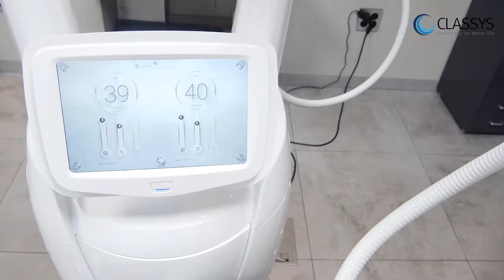Clatuu Alpha │ Tratamiento cartucheras - Alexandra